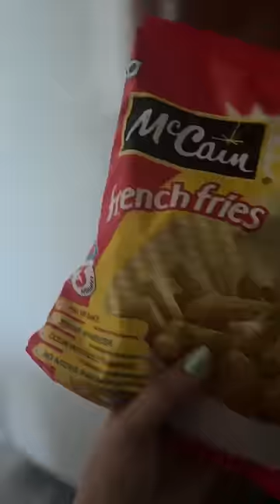Bina Electricity Vali Cooking | Paneer Fries | French Fries | Chahat Anand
Aapne kabhi bina electricity wali cooking kiya hai. Check this video and let me know what you think about this recipes